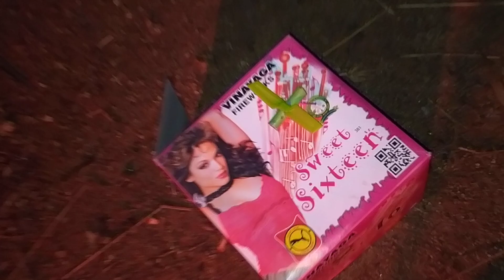Red fountain crackers testing/Kanan crackers/Kirubakaran official/Best entertainment/Tamil